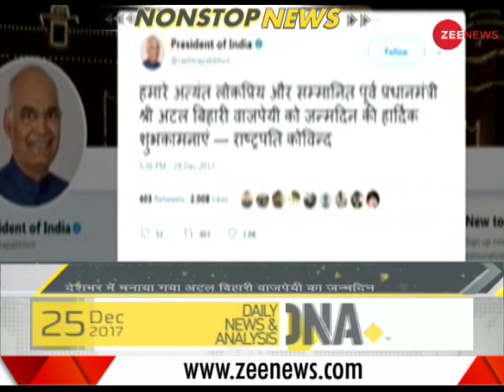DNA: Non Stop News, December 25, 2017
This segment of DNA Nonstop news gives information on top news stories of the day.Watch updates on Kulbhushan Jadhav meeting his family, PM Modi praising Yogi Adityanath and "Red Corner Notice" against Zakir Naik .